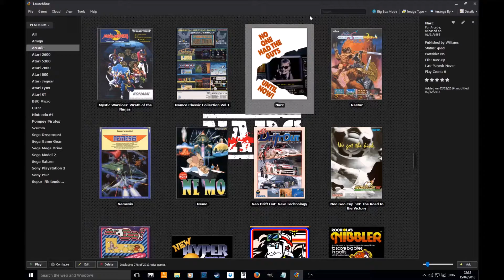Ninja Clowns Quick Play - Arcade Mame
Quick play through of the game Ninja Clowns running on an Arcade MAME emulator with the original sound (not some over dubbed music).
Strata released this cabinet into the arcades of 1991.